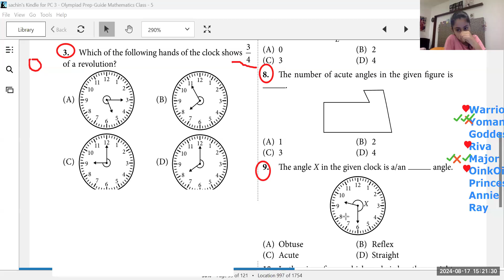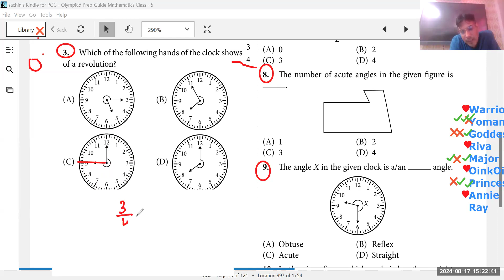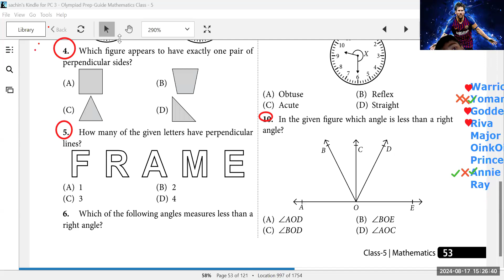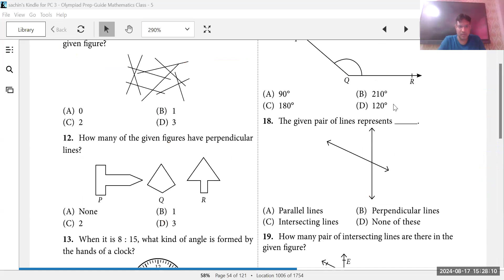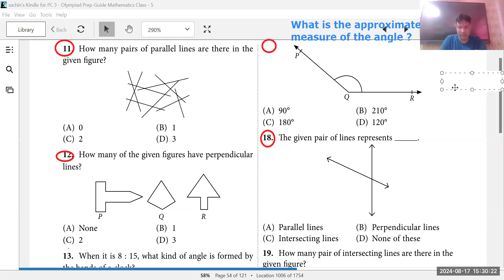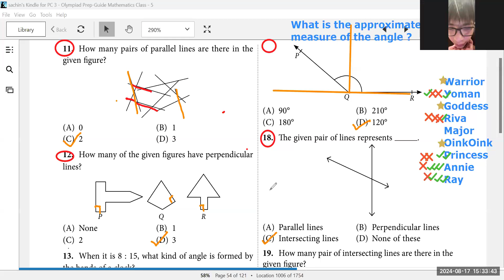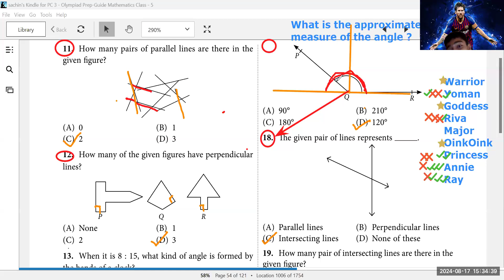Grade 5 Maths Olympiad Class#52 Angles 17th Aug